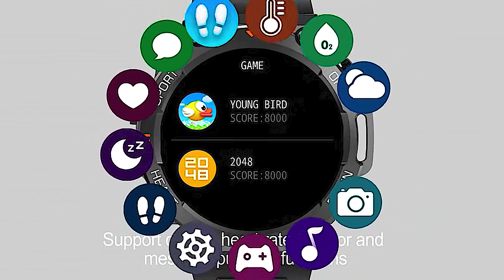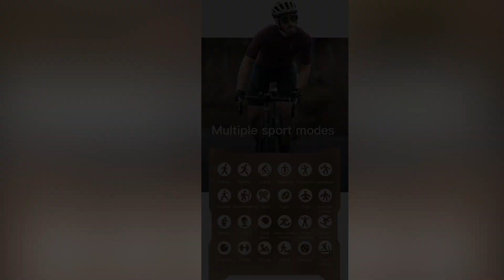MELANDA New 1 39 inch Men's Bluetooth Call Smart Watch Sports Fitness Tracker Heart Monitor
MELANDA New 1.39 inch Men's Bluetooth Call Smart Watch Sports Fitness Tracker Heart Monitor Smartwatch For Android IOS 400mAh

Parameters:

* APP Name：Da Fit
* Screen：1.39 inch,360*360 resolution
* Battery：400 mAh
* Charging Time：about 1.5-2H
* Waterproof：IP67

* Multiple sports modes：running,walking,cycling,badminton,basketball,football,rope skipping.etc(100+ sports modes)

* Reminder function：Phone,SMS,WhatsAPP,Facebook,Twitter,Instagram,Skype,Telegram,Line,WeChat,QQ,etc

Language:

*Watch device language：Chinese, English, Russian,German, Japanese, French, Spanish, Portuguese, Ukrainian, Italian,Polish

*Message push language：Chinese, English, Russian,German, Japanese, French, Spanish, Portuguese, Ukrainian, Italian,Polish

*APP language：Chinese, English, Russian,German, Japanese, French, Spanish, Portuguese, Ukrainian, Italian,Polish

Package List:

1* Smart Watch
1* Instruction Manual
1* Charging Cable
1* Retail Package